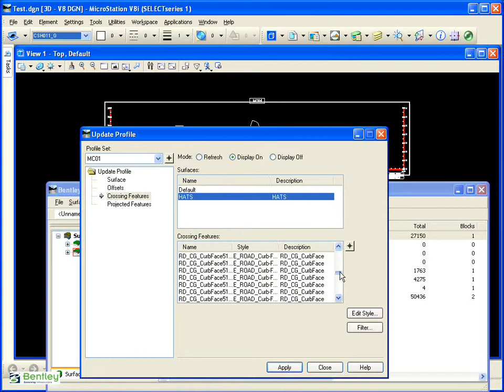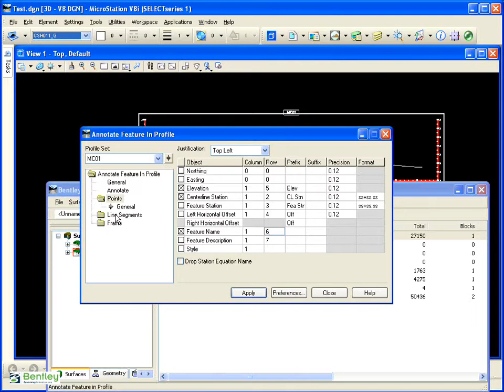Cross_feature_profile.avi